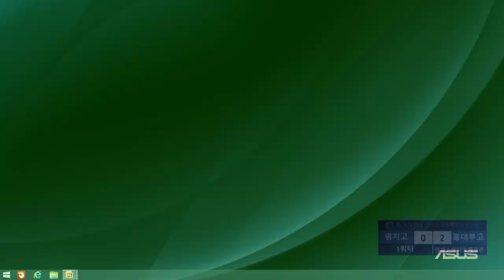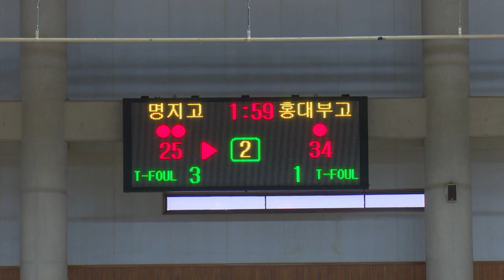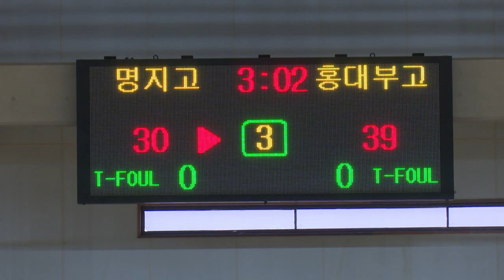명지고홍대부고 제46회 추계 전국 남녀 중고 농구연맹전 2일차스포티움